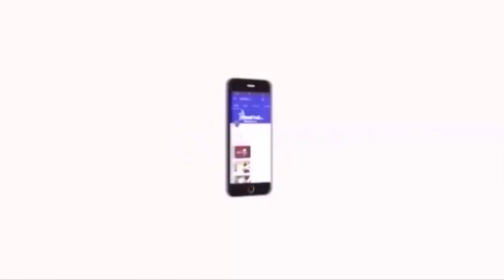மோடி மீண்டும் ஆட்சிக்கு வந்தால் இந்த தேசத்தை யாராலும் காப்பாற்ற முடியாது-தொல்.திருமாவளவன்